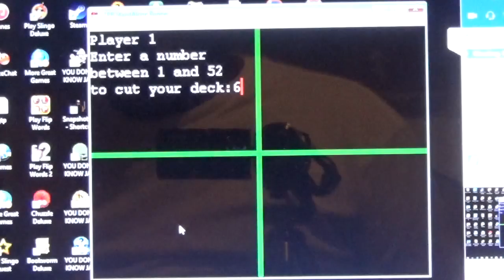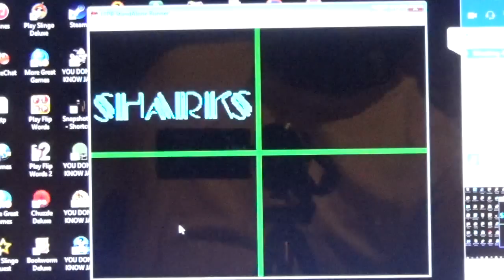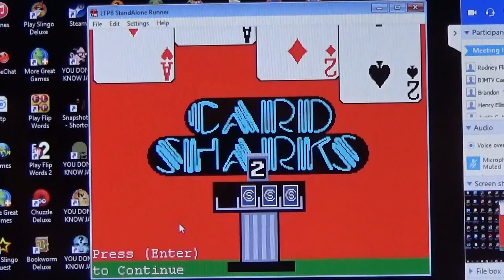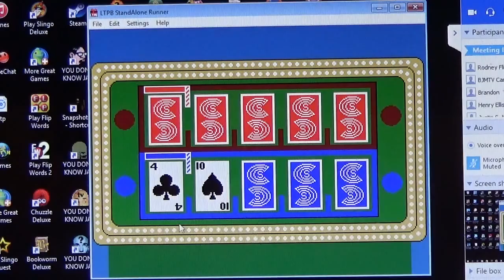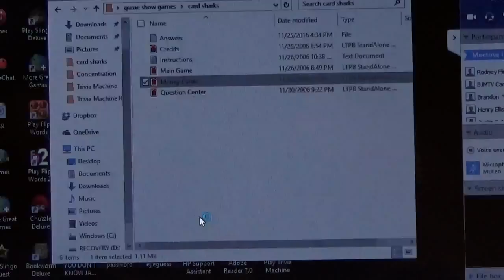Card Sharks Showdown Season 5 Episode 21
Red cards: Ben Mason with 2 wins and $39,000
Blue Cards: Brandon Scruggs